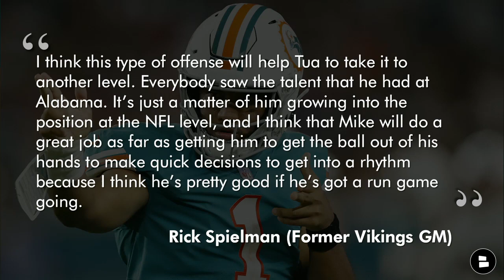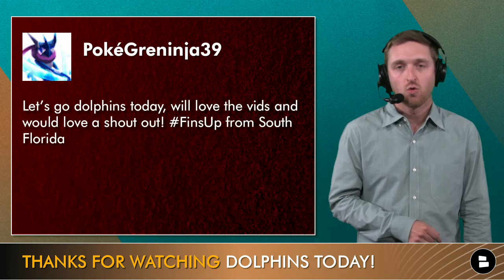Miami Dolphins Mailbag: Trade Byron Jones, Draft Tyler Van Dyke in 2023? + Sign Daryl Williams?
Dolphins rumors questions are answered by Dolphins Today host Will Scott on today’s show:
- Expectations for Noah Igbinogonhe?
- Trade Byron Jones?
- Draft Miami Hurricanes QB Tyler Van Dyke in 2023?
- Sign Daryl Williams?
- Upgrade the defensive line?
- Are the Dolphins Super Bowl contenders?
- Better QB prospect: Van Dyke or Will Levis?
- Will Connor Williams start at center?
- What O-Linemen can we target right now in free agency?
- Sign JC Tretter?

Dolphins Today is presented by Aura. Protect your family with the best in fraud, financial and web protection today. Start your free 14-day trial now!

Free Agent OL:
#2: Daryl Williams (OT)
#4: Riley Reiff (OT)
#5: Bobby Massie (OT)

Dolphins rumors and Dolphins news videos below!
- Tyreek Hill Says Tua Is More Accurate Than Mahomes + Dolphins Rumors On Offering Sean Payton $100M
- Miami Dolphins OTAs Week 3 Winners & Losers Ft. Tyreek Hill, Tua Tagovailoa, Duke Riley, Rick Ross

Noah Igbinoghene
- 30th overall pick in 2020 NFL Draft
- Has struggled in first 2 seasons (37.1 PFF grade in 2020, 52.2 in 2021)

Do you also watch DouglieDoWrong, TD Phins Talk, Locked on Dolphins, or the Dan Le Batard show?

Free Agent DL:
Sheldon Richardson
Larry Ogunjobi
Star Lotulelei
Ndamukong Suh
Eddie Goldman

Former Vikings GM Rick Spielman (on Tua Tagovailoa)
“I think this type of offense will help Tua to take it to another level. There’s no question, and everybody saw the talent that he had at Alabama. It’s just a matter of him growing into the position at the NFL level, and I think that Mike will do a great job as far as getting him to get the ball out of his hands to make quick decisions to get into a rhythm because I think he’s pretty good if he’s got a run game going.”

Will: Dolphins need to add another offensive lineman

Michael Deiter and Connor Williams
- Deiter: 60.0 PFF grade
- Williams: 0 career snaps at C

Answer these Miami Dolphins questions!
- LIKE this video if you like the defensive line, if not comment why!
- Will Byron Jones be traded? Type ‘T’ for Traded or Type ‘S’ for Stay
- Better QB prospect? Type ‘WL’ for Will Levis or Type ‘TVD’ for Tyler Van Dyke
- Will Connor Williams start at center in week 1? Type ‘Y’ for Yes or Type ‘N’ for No

Are you planning on watching the College World Series? Chat Sports will be talking about it on social media!